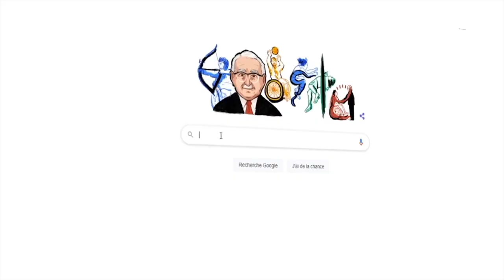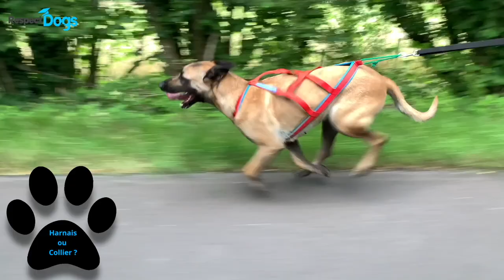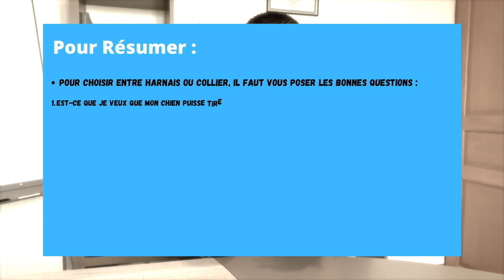Mon chien tire en laisse: HARNAIS ou COLLIER ?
👉 À REGARDER POUR APPROFONDIR :

▬▬▬▬▬▬▬▬▬▬▬▬▬▬ AU PROGRAMME ▬▬▬▬▬▬▬▬▬▬▬▬▬▬

Dans cette vidéo, on parle de : Mon chientireenlaisse : HARNAIS ou COLLIER ?
Nous allons notamment aborder les sujets suivants :

00:00 : Mon chien tire en laisse: HARNAIS ou COLLIER ?

▬▬▬▬▬▬▬▬▬▬▬▬▬▬ QUI SUIS-JE ? ▬▬▬▬▬▬▬▬▬▬▬▬▬▬